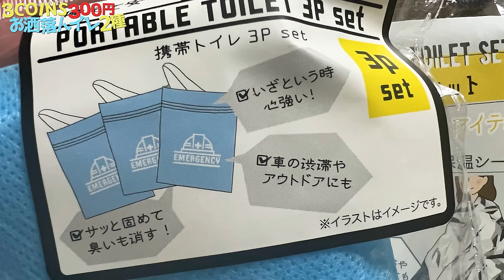【スリーコインズお洒落トイレ】1個100円でこのクオリティ！300円均一ショップのトイレセットでおしっこ[ドローン映像あり]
車中泊や災害などで使うためのポータブルトイレを探している中、
主婦さんのブログで見つけた「3COINS(スリーコインズ)から携帯トイレが発売された」との情報。
これは試すしかない！！！
手に入れてみると、スリーコインズらしいお洒落で痒いところに手の届くおしっこトイレだった！

▼この動画を作った理由▼
この動画は災害時や感染対策、旅行やアウトドア(キャンプ・車中泊・釣りなど)に活用していただくための「情報コンテンツ」です。
排泄は世界中の誰もが生きていく上で欠かせない、とても大切な事です。
排泄で悩みを抱えている方もたくさんいらっしゃいます。
また排泄を個人で完結することは、感染症予防にも繋がります。
私たちが楽しみながら試すことで、世界の誰かの役に立つことを目指しています。

▼ Background of this video▼
This video is "informational content" to be used in times of disaster, infection control, travel and outdoor activities (camping, staying in a car, fishing, etc.).
Excretion is a very important thing that is essential for everyone in the world to live.
There are many people who have problems with excretion.
Completing excretion privately can also help prevent infections.
Our aim is to help someone in the world by trying something we enjoy.

▼使用商品紹介▼
【A 携帯トイレ3Pセット(3COINS)】
・携帯トイレ×3
・外袋×3

【B 携帯トイレセット(3COINS)】
・携帯トイレ×1
・外袋×1
・保温シート×1

▼What's “TABIBANANA”?▼
新型コロナ感染拡大がきっかけで仕事を辞め、東京から千葉へ移住し古民家暮らしをスタート！
モノづくり大好き！町工場の孫娘『わさび』と、
工業高校出身/元自動車整備会社社員の『けん』。
気の合う“友達夫婦”がDIYをし、車いじりをし、ハーレーに乗りまくるチャンネルです！
ぜひ仲間になってください！

【メンバー出演歴】
●わさびちゃん(元バーゲンセール)出演歴●
‹テレビ›
ウチのガヤがすみません！/バクモン学園(準レギュラー)
『ぷっ』すま/一夜づけ/今夜もドル箱V
日村がゆく/お願い！ランキング/ZIP!
ものまねグランプリ/有田ジェネレーション
有吉ジャポン
NHKドラマ タリオ 復讐代行の2人
‹ラジオ›
サンドウィッチマンの天使のつくり笑い
‹雑誌›
月刊公民館 「バーゲンセールの 笑う公民館には芸人きたる」連載中
パチスロ7 「スロすろわさびちゃん」
‹映画›
仮面病棟
迷子のまいこのお兄さん

●けん(元ピーチキス)出演歴●
‹映画›
屍人荘の殺人
ベイブルース25歳と364日
‹テレビ›
TBS日曜劇場 IQ246華麗なる事件簿
テレビ朝日 2夜連続ドラマスペシャル名探偵・明智小五郎
TBS火曜ドラマ Heaven？ ～ご苦楽レストラン～
TBS 水曜日のダウンタウン
フジテレビ めちゃ×2イケてるッ！めちゃイケ温泉　他

【その他YouTube】
全国の公民館を取材するお仕事をさせていただいています！

取材・映像編集・司会進行など承れます！